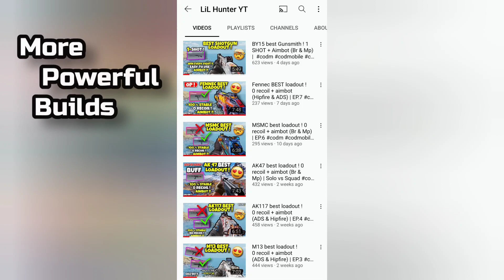Mx9 best loadout ! 0 recoil + aimbot (Br & Mp) | EP.9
If you like this kind of content give the video a like ! ( 1 Like = 1 toxic player in the gulag)

SOLO vs SQUAD // CALLOFDUTY MOBILE BATTLEROYALE !!